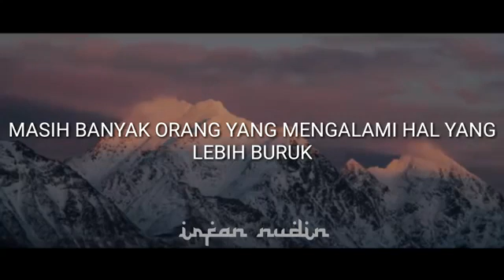Jodoh pasti bertemu